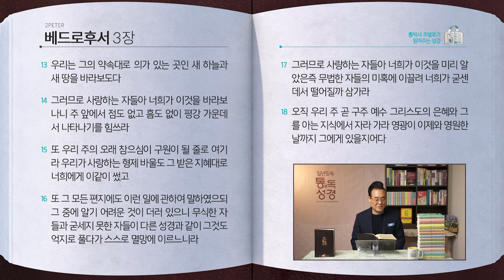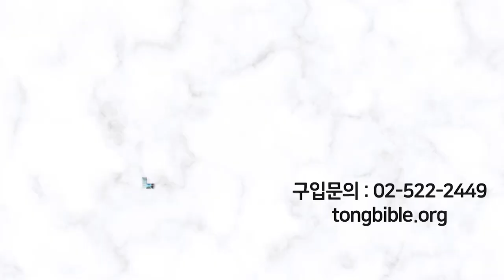[356일] 벧후1~3장 | 통박사 조병호와 함께 읽는 성경통독